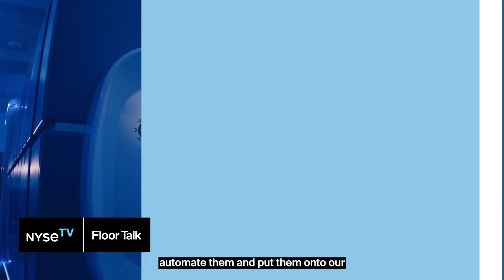Cellares CEO on $380M collaboration with Bristol Myers Squibb and its impact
Cellares and Bristol Myers Squibb have entered a $380M collaboration to enhance the manufacturing of CAR T cell therapies.

Cellares Co-Founder & CEO Fabian Gerlinghaus talks about the terms of the agreement, its impact and future partnership plans on NYSEFloorTalk with Judy Khan Shaw.